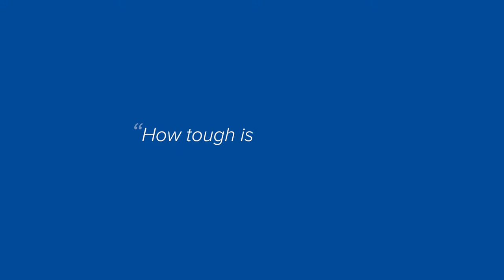How does Gazelle guarantee the quality of my bike? | Koninklijke Gazelle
In "The question to Gazelle" our Gazelle experts deal with questions you have about bicycles and E-bikes.

This time we received a question from Isabel. Isabel cycles to and from work every day, in all weathers. She wonders to what extent the weather affects the condition of her bike and whether the bike can withstand a rough ride? Our Gazelle quality expert Iwan-Erik explains this to us.

Want to see which bike suits you?

Do you have a question for our Gazelle experts?
To what extent does the weather affect the condition of my bike and can the bike withstand a rough ride?

In the Gazelle test lab we carry out all kinds of different tests to make sure the bike stays in top shape.  In the test lab there is, for example, a salt spray tank, a vibratory track, a Multitester, a UV test, a frame test and a test track.

An entire bike is placed in the salt spray tank. During this process we check whether rust forms when the bike comes into contact with water and salt water.

With the vibrating test machine we can see if something is going to flap about on the bike and how we can prevent this.

The Multitester 4210 is an entire test bench where we test the whole bike. Here we look at how strong the bike is.

We use the UV tester for testing plastics. We put a piece of plastic in the machine and then investigate what happens to the plastic.
On the so-called Frame test bench we test the movements a person makes on the bike. This way of testing is most similar to what happens out in the field.

On the test track we test the braking distance, vibrations and also making sharp turns.